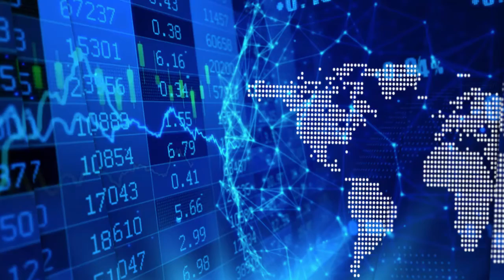The CSE on the Benefits of a Virtual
In a recent InvestorIntel interview, Peter Clausi speaks with Barrington Miller of the Canadian Securities Exchange (CSE) about the upcoming Prospectors and Developers Association of Canada (PDAC) Mining Conference to be held from March 8-11, 2021.

In this InvestorIntel interview, Barrington talks about the upcoming PDAC mining conference, its new digital format, and the CSE’s participation in PDAC 2021. Barrington discusses the challenges of running a mining conference digitally, but also the perks. Having a digital mining conference makes it more accessible to companies that are located internationally and also means that investors and media who may be occupied during the conference can access the conference later. While the pandemic has changed the format, Barrington thinks that may be a good thing and that PDAC 2021 may be the best year yet.

About the Canadian Securities Exchange

The Canadian Securities Exchange, or CSE, is operated by CNSX Markets Inc. Recognized as a stock exchange in 2004, the CSE began operations in 2003 to provide a modern and efficient alternative for companies looking to access the Canadian public capital markets.